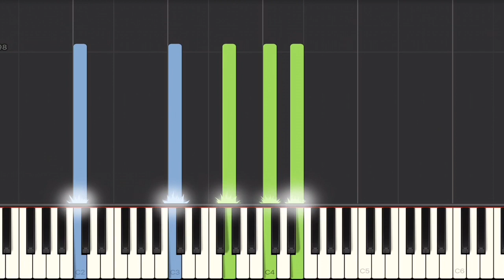Green Day - 21 Guns Piano Tutorial | Medium